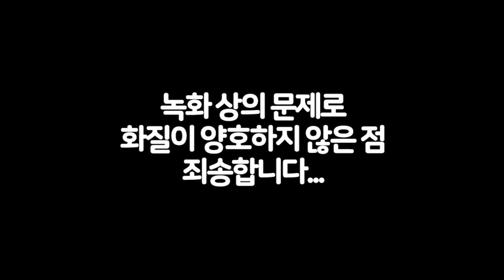오버워치 - 승률 35프로 위도우를 꺼내들었습니다.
사실 똥 싼 것도 많은데 다 편집해버렸지롱